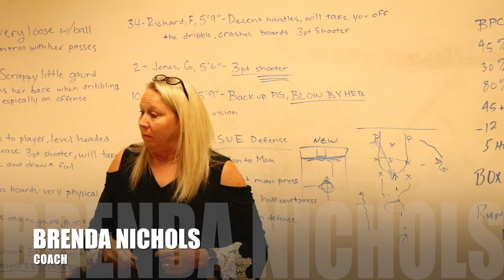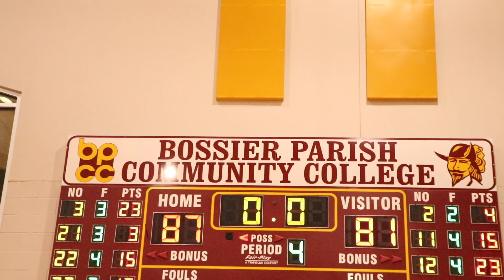BPCC v.s. LSUE Highlights